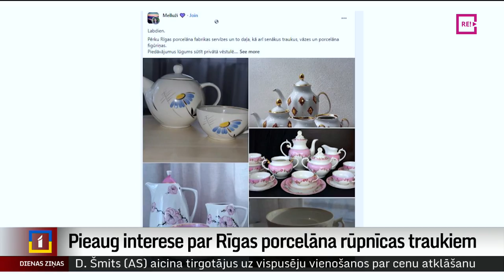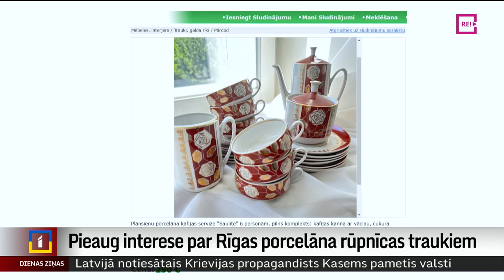Pieaug interese par Rīgas porcelāna rūpnīcas traukiem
Jelgavas vēstures un mākslas muzejā skatāma kāda jaunieša savākta Rīgas porcelāna rūpnīcas trauku kolekcija, kas ir veltījums porcelāna meistarei un jelgavniecei Zinai Ulstei. Kolekcijas autors uzskata, ka pēdējā laika uzpircēju interese par kādreiz Latvijā ražotajiem porcelāna traukiem ir tieši saistīta ar to, ka tos vairs neražo un tie ir unikāli. Turpina Diāna Āboltiņa no Zemgales Reģionālās televīzijas.